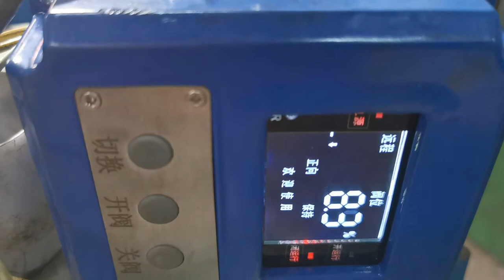BUTTERFLY VALVE WITH ELECTRIC ACTUATOR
CONTOL SIGNAL 4-20mA , local control  China
tel and line no 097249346
bv valve ,
nachi valve